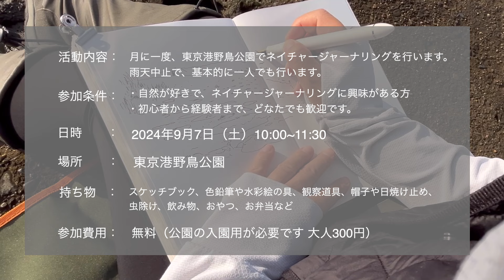【画材紹介】理想のスケッチブック作り4 | DIY Watercolor Sketchbook 4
こんにちは！
今回はDIYスケッチブックの第4弾です。
だんだん、理想に近くなってきた気がします。
楽しく作った自作スケッチブックをよろしければご覧になってください。☺️

Hello!
This video is the fourth installment of my DIY sketchbook series.
I feel like it's getting closer to my ideal.
If you are interested, please take a look at the handmade sketchbooks I enjoyed making.

🗒お知らせ
ネイチャージャーナリングに興味がある方、「ネイチャージャーナル会in関東」のFacebookグループに参加しませんか？ぜひ一緒に素敵なコミュニティを作りましょう！

Are you interested in nature journaling and living in the Kanto region? Why not join the “Nature Journal Club in Kanto region” Facebook group? Let's create a wonderful community together!

🗒関連ページ

♫音楽